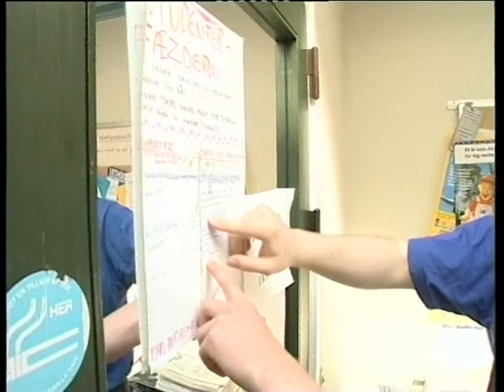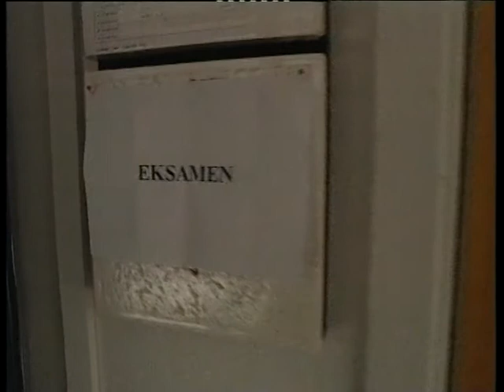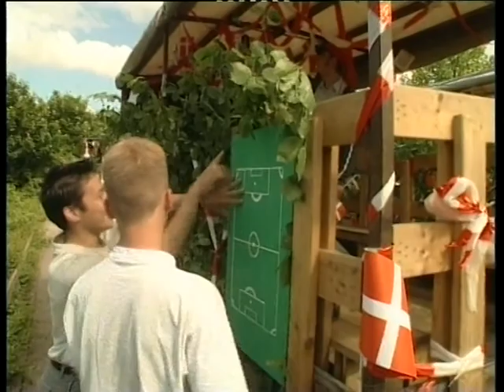Studenterafslutning ishoej gymnasium 19990621